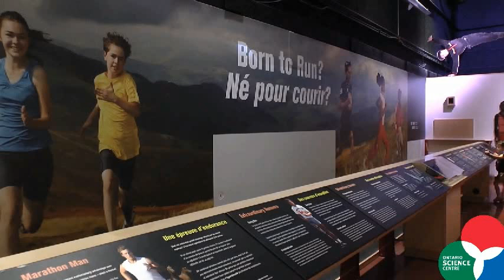STORYCAM: Find out what makes humans edgy!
Ontario Science Centre staff showcase highlights of the AstraZeneca Human Edge -- a permanent exhibition that explores what it means to be human.